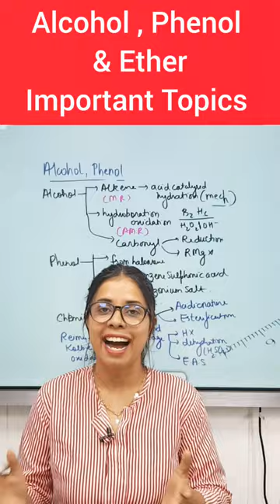Class 12 Chemistry | Alcohol Phenol & Ethers IMP Topics | Last 10 Year's Analysis